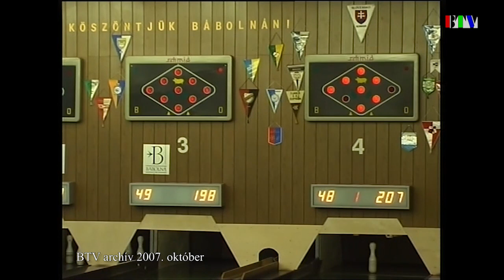15 éve történt: Tekéseinkről (2007. október)